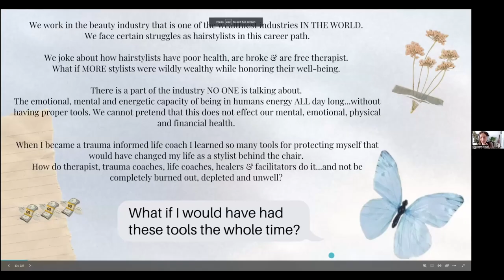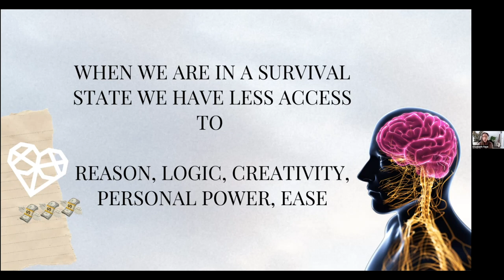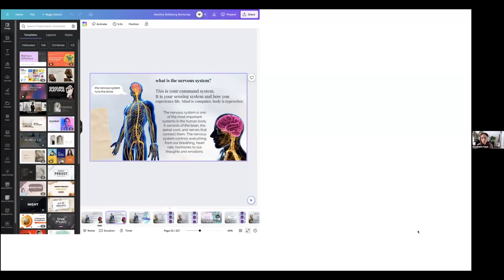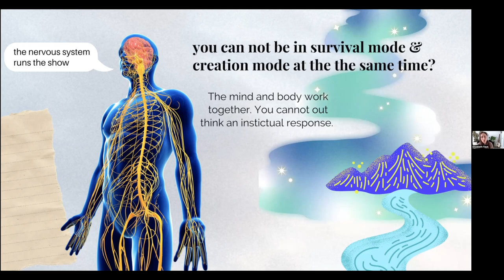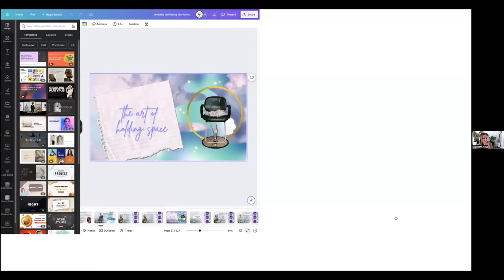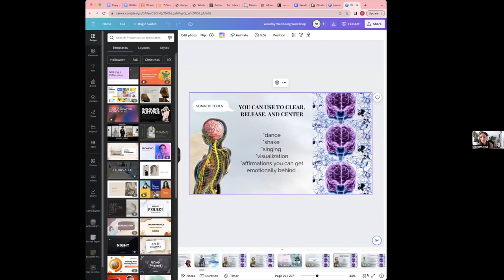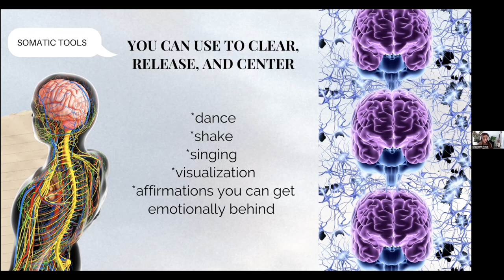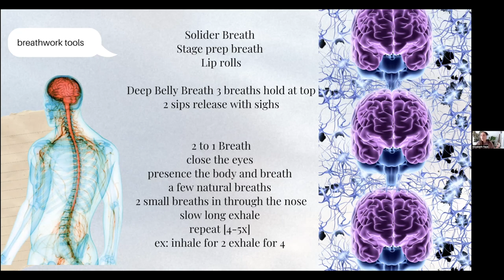Elizabeth Faye- Inner Health- Nervous system Regulation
🤯 Overwhelmed by stress and can't seem to find your balance?

🌟 Special Guest Alert: We're thrilled to have Elizabeth Faye @heyelizabethfaye share her wisdom on nervous system regulation.

🌱 Why it Matters: When your nervous system is dysregulated, you lose access to logic, reason, and creativity. Elizabeth explains how regulating it brings you back to a state of personal power and mental clarity.

🛠️ Tools at Your Fingertips: From breathwork to visualization, Elizabeth offers simple yet profoundly effective techniques. They're your go-to for instant stress relief and long-term emotional stability.

🙌 Imagine tackling your day with a regulated nervous system. Say goodbye to impulsive reactions and hello to thoughtful responses.

👉 Swipe to dive into actionable steps that you can start implementing NOW to master your nervous system.

🔥 Take control of your life by taking control of your nervous system, with guidance from @heyelizabethfaye.